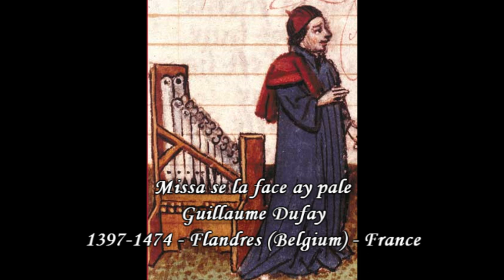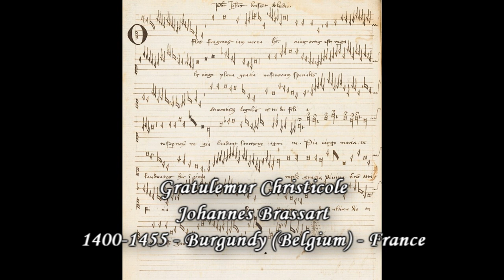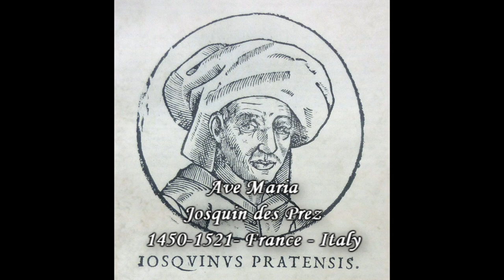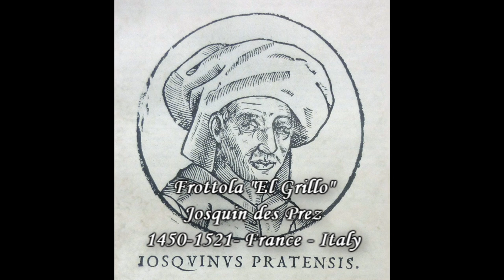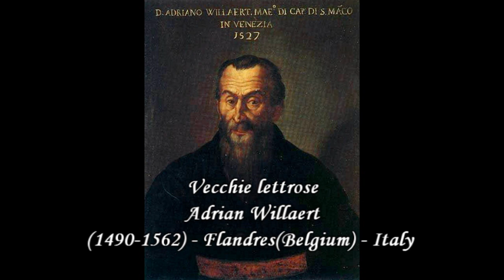History of Music - Part II. Renaissance (Dunstable to Allegri)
John Dunstable - Quam pulchra es
Guillaume Dufay - Nuper rosarum flores; Missa se la face ay pale
Gilles Binchois - Amoreux suy
Johannes Brassart - Gratulemur Christicole
Johannes Ockeghem - Gaudeamus; Requiem
Antoine Busnois - Missa "O crux lignum"
Josquin des Prez - Ave Maria; Ave verum corpus; Missa "Pange lingua"; Frottola "El Grillo"; Frottola "Scaramella va alla guerra"
Heinrich Isaac - Innsbruck ich muss dich lassen
Jacob Obrecht - Salve Regina
Francisco della Torre - Danza alta
Giacomo Fogliano - Frottola "L'amor dona ch'io te porto"
Philipp Verdelot - Madrigal "Igno soave"
Clement Janequin - Chanson "Le caquet des femmes"; Chanson "La bataille de Marignan"
Adrian Willaert - Vecchie lettrose
Cristobal de Morales - Motet "Per tua crucem"
Thomas Tallis - If ye love me
Giovanni Pierluigi da Palestrina - Exultabo te; Ave Maria; Missa Papae Marcelli
Orlando di Lasso - Mattona mia cara; Prophetiae Sybillarium
William Byrd - Tu es Petrus; Missa a 8 voci
Tomas Luis de Victoria - Missa de profundis
Giovanni Gabrieli - Canzon "La Spiritata"
John Dowland - The Frog Galliard
Carlo Gesualdo da Venosa - Io pur respiro
Michael Praetorius - Terpsichore
Gregorio Allegri - MIserere